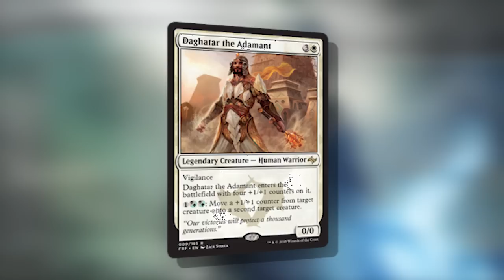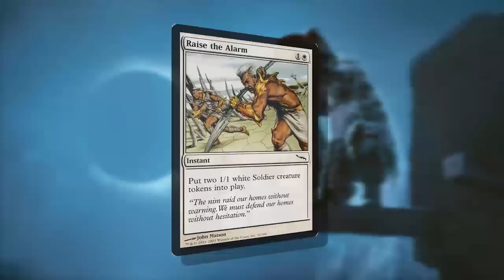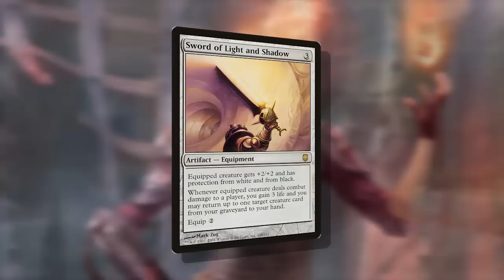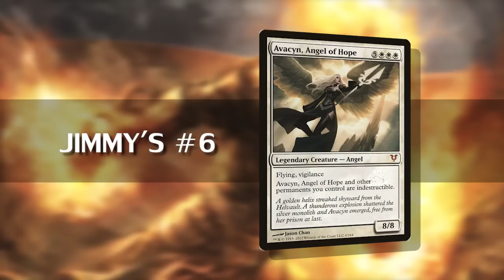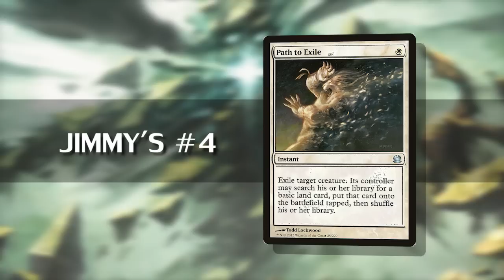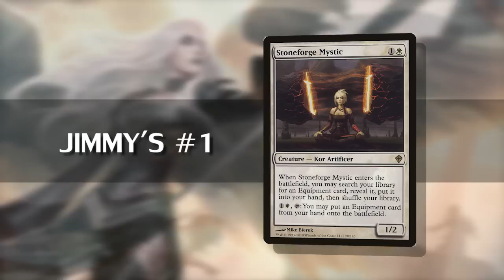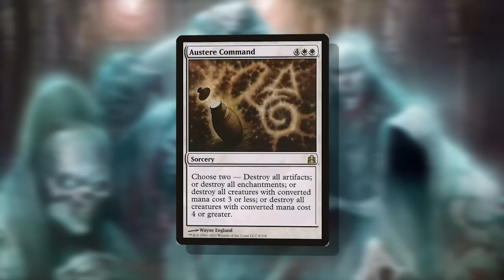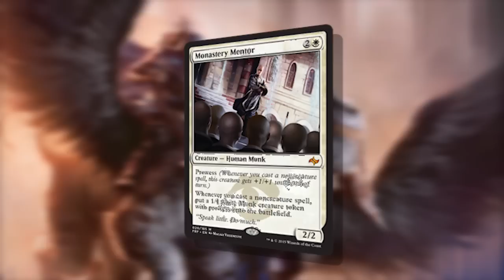Top 10 White EDH Cards | The Command Zone 26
What are the top 10 White cards for EDH/Commander? Jimmy and Josh break it down in this week's surprisingly tough to assemble list!

Jimmy's Top 10:
10 - Mentor of the Meek
9 - Elspeth, Sun's Champion
8 - Land Tax
7 - Serra Ascendant
6 - Avacyn, Angel of Hope
5 - Oblation
4 - Swords to Plowshares / Path to Exile
3 - Terminus
2 - Linvala, Keeper of Silence
1 - Stoneforge Mystic

Josh's Top 10:
10 - Blind Obedience
9 - Serra Ascendant
8 - Elesh Norn, Grand Cenobite
7 - Enlightened Tutor
6 - Avacyn, Angel of Hope
5 - Humility
4 - Armageddon
3 - Land Tax
2 - Swords to Plowshares / Path to Exile
1 - Terminus

Honorable Mentions:
Hushwing Gryff
Steelshaper’s Gift
Replenish
Restoration Angel
Monastery Mentor
Reveillark
Austere Command
Luminarch Ascension
Rest in Peace
Iona, Shield of Emeria